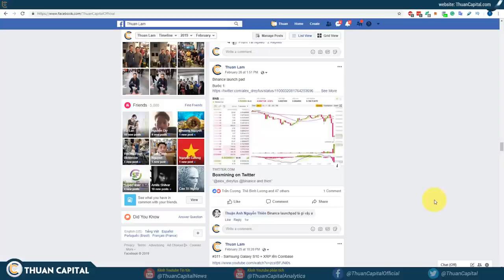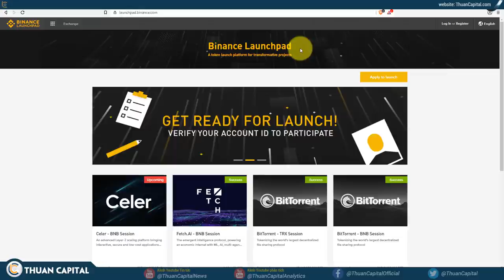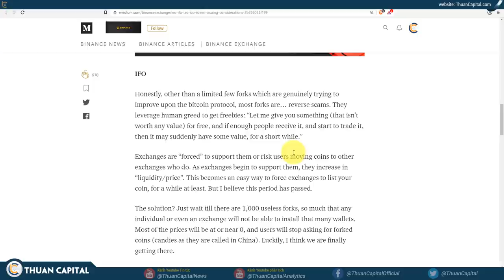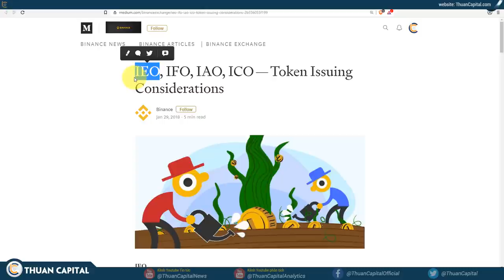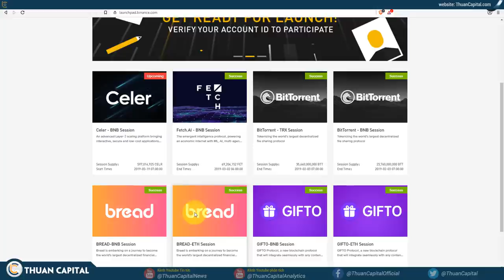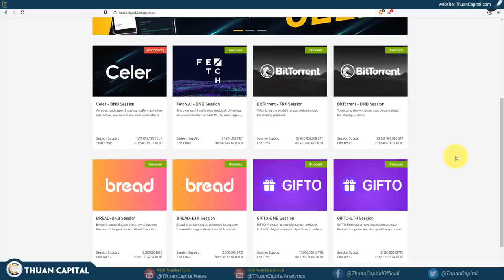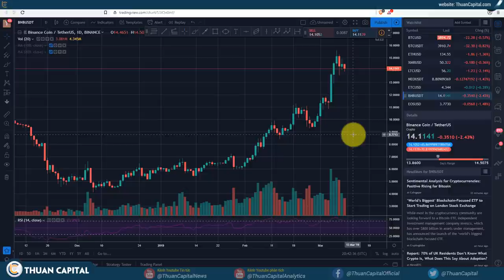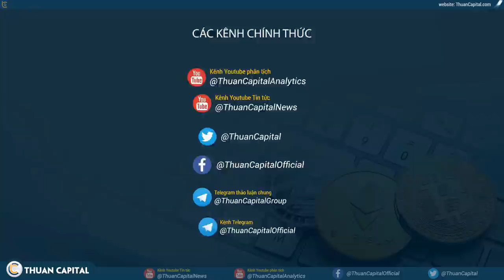#320 - Sự Thật Về IEO Initial Exchange Offerings? | Cryptocurrency | Tiền Kỹ Thuật Số | Tài Chính